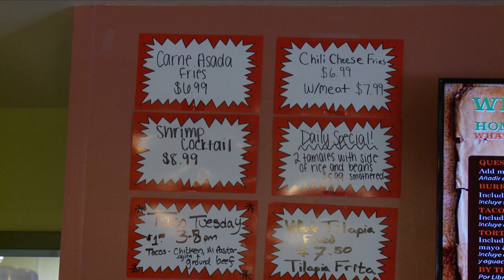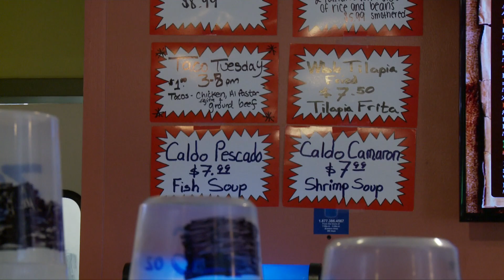2018 Business Appreciation Breakfast - Rookie Award - Beltran's Meat Market